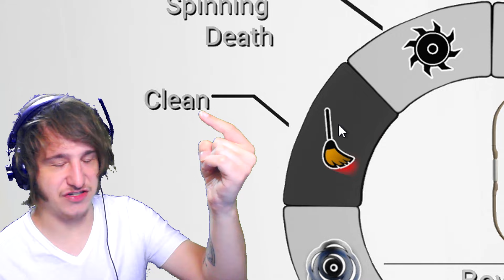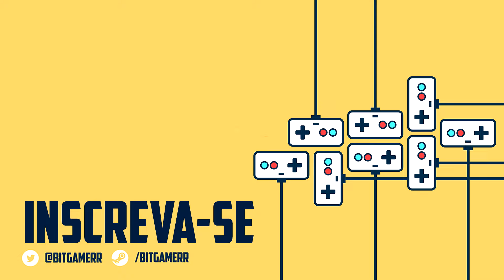CAPITÃO AMERICA - Sword with Sauce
Sword with sauce jogo onde você é um agente especial onde tem que matar todos do mapa de modo furtivo e mortal!

Ignore ou Reporte os Spans ou comentários de ódio. Estamos aqui para nos divertir!
 Obrigado a todos, e divirta-se:]

Os Pistolas! PEW PEW PEW